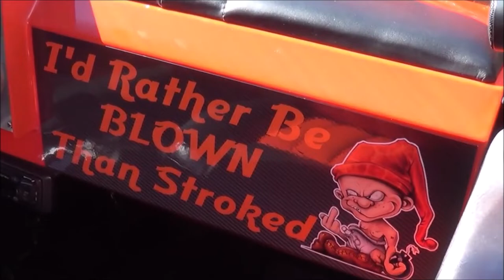PICKEM UP 1984 Chevy S 10 Pro Street Blown Small Block Truck Dreamgoatinc Hot Rods and Muscle Cars